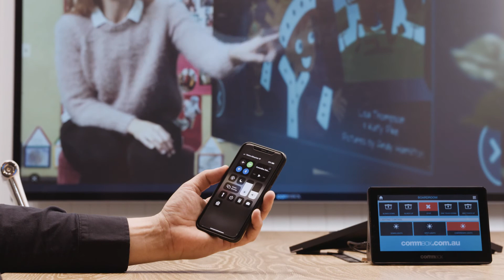Air Play on the CommBox Pulse V3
AirPlay is a proprietary protocol stack/suite developed by Apple Inc. that allows wireless streaming between devices of audio, video, device screens, and photos. Get the most out of your screen sharing capabilities with CommBox and Apple.